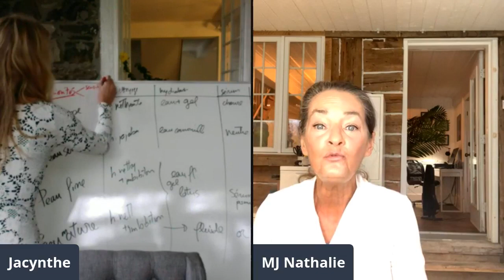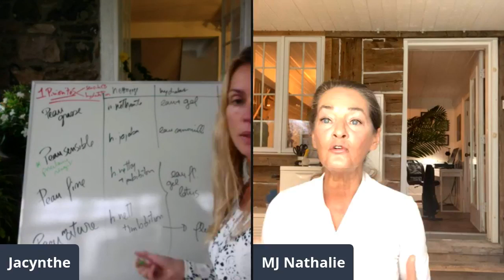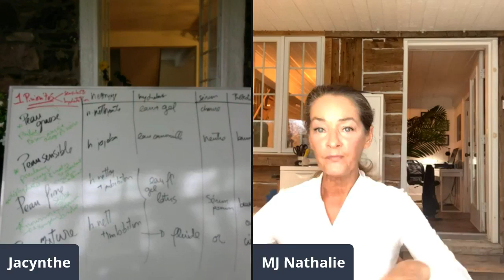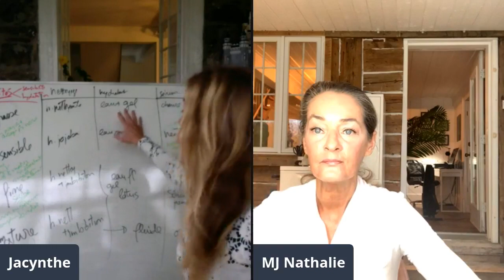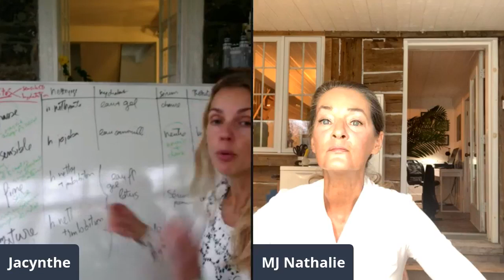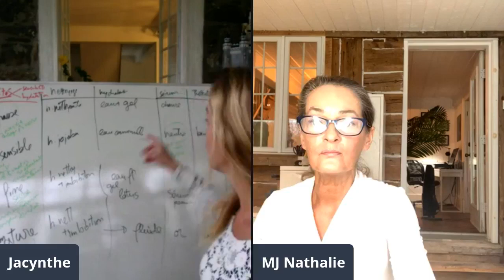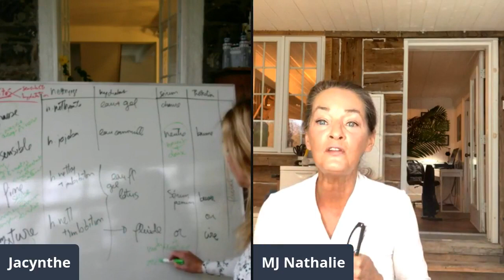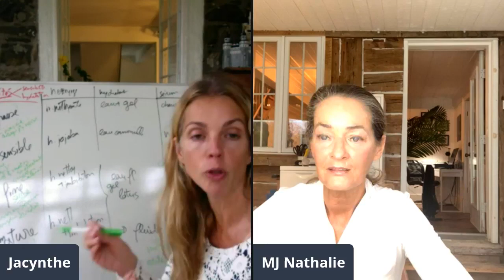Voici notre tableau